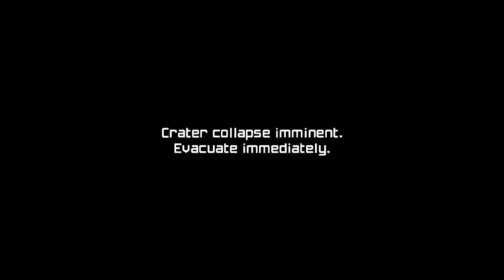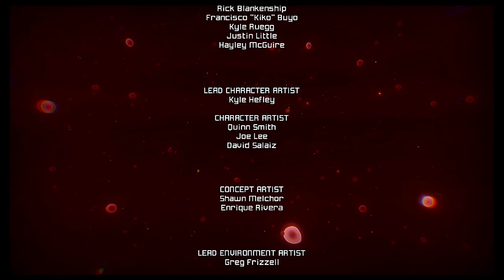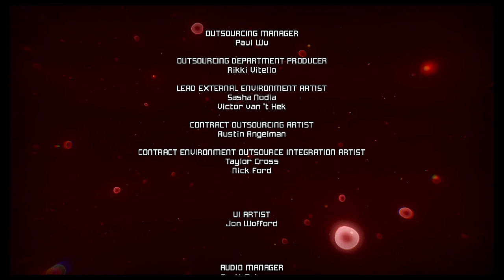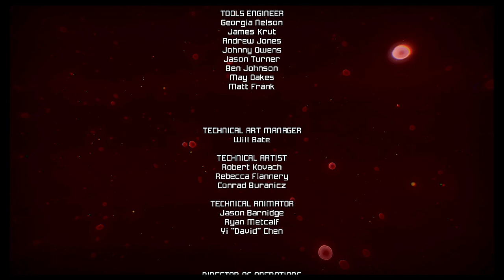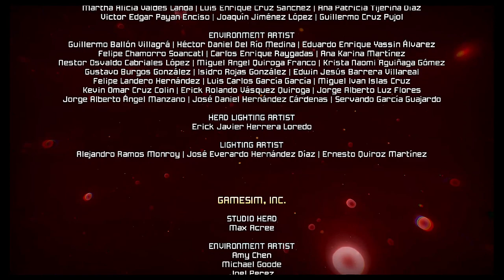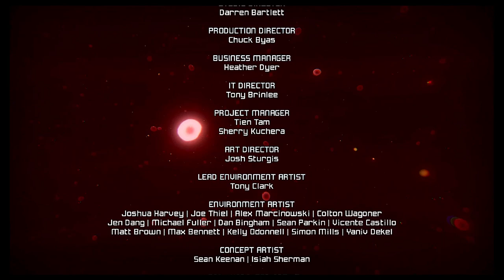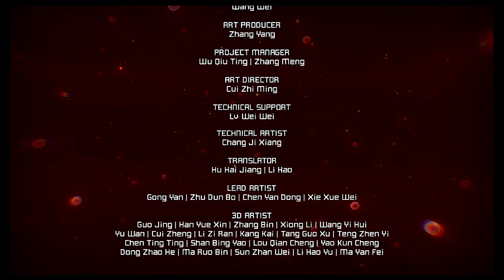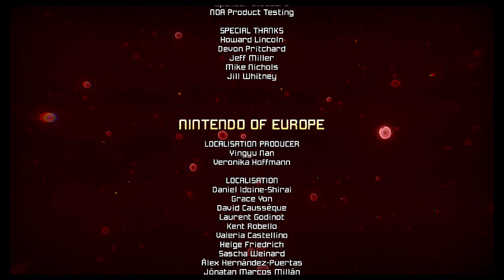The Impact Crater - Metroid Prime Remastered - 100% Playthrough Part 13 [Finale]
We finish Metroid Prime tonight as we delve into the Impact Crater. the source of the Phazon Corruption on Tallon IV and where the creature Metroid Prime itself makes it's lair.
Expansions Total
Missile Expansions - 49/49
Energy Tanks - 14/14
Power Bomb Expansions - 4/4
Chozo Artifacts - 12/12
Items/Scans acquired
Lumigek [Scan] - 00:29
Metroid Prime [Scan] - 04:25
Metroid Prime Core [Scan] - 11:27